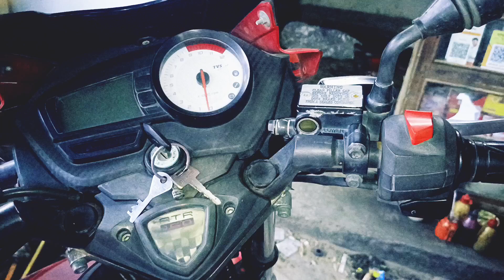tvs Apache RTR engine oil sound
Castrol mobil Humne Dala

oil problem tha